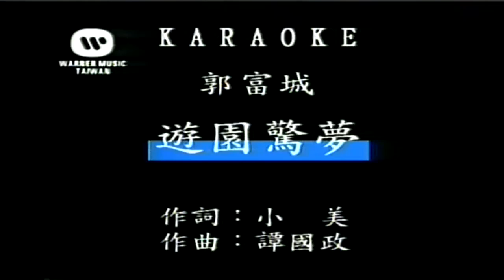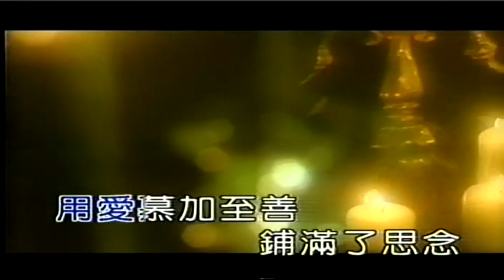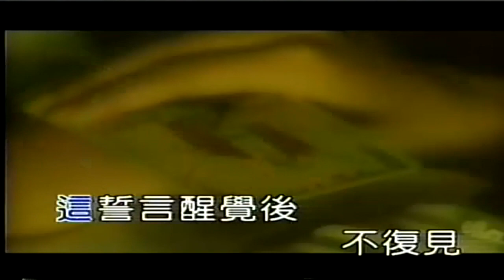郭富城 游园惊梦MTV 粤语［主唱］